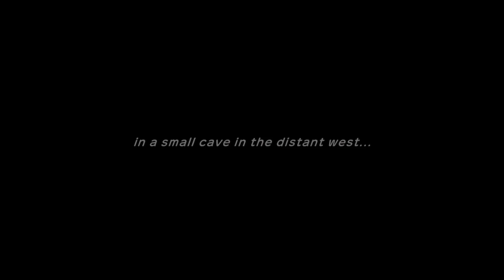Western Cave - Mewtwo joined us! - Day 190 - Pokemon Mystery Dungeon DX P.61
Related to the mainline.

Team:
Aurora (Shedinja) - Item: Friend Bow - Ability: Wonder Guard - Rare Quality: Friendly - Moves: Linked Moves (Fury Swipes, Shadow Ball, Giga Drain, False Swipe)
Ditto - Item: X-Ray Specs - Ability: Limber - Rare Quality: Squad Up - Moves: Transform
Smeargle - Item: X-Ray Specs - Ability: Own Tempo - Rare Quality: Leave Half - Lock-On, Perish Song, Acupressure, Transform

00:00 Charizard and Blastoise got defeated by the most powerful of all Pokemon!
02:49 Day 190
05:06 Western Cave - B1F ~ B19F
25:58 Western Cave - B20F - Boss: Mewtwo
31:77 Mewtwo joined us with the Rare Quality Steamroll!
33:27 Result Screen